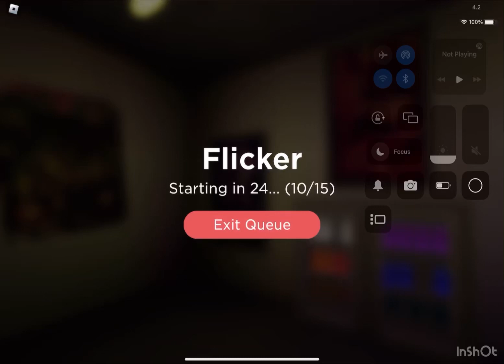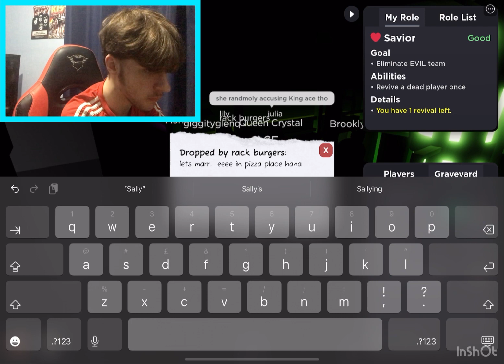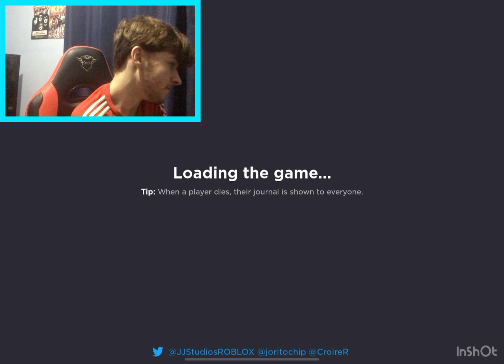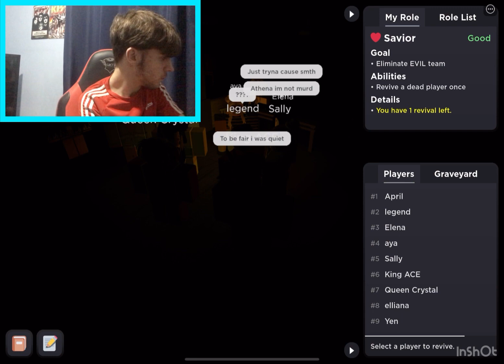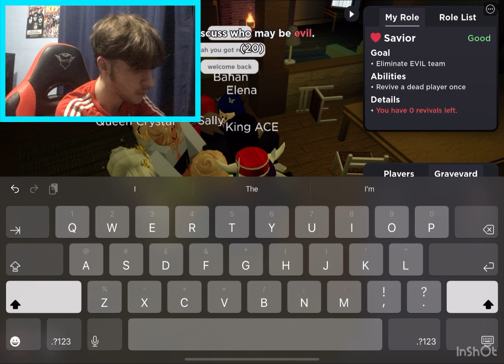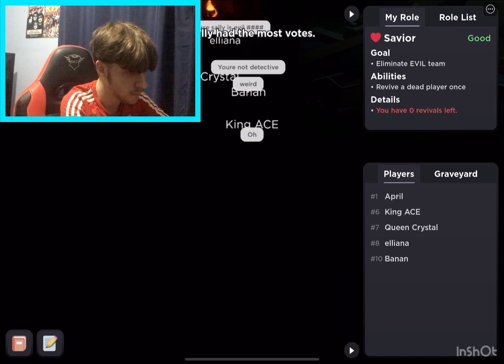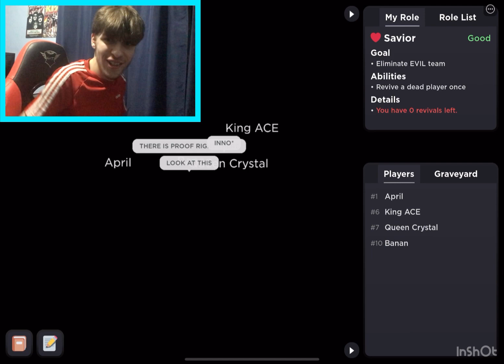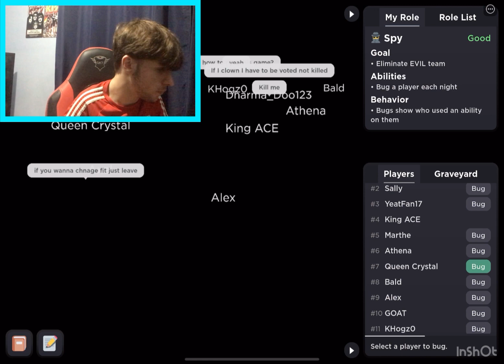Flicker but with bean boozled